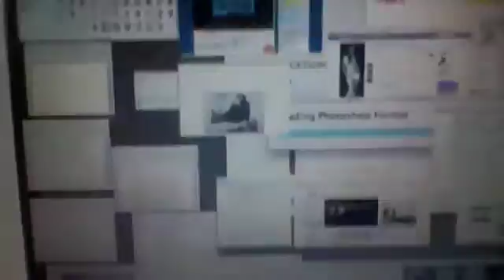This is Why You're Crazy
You should try not to be so crazy.